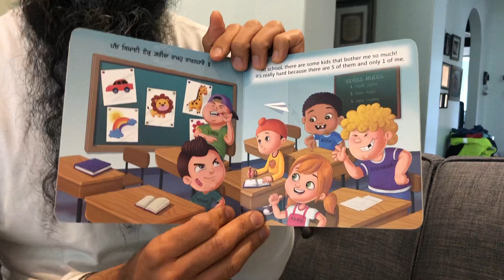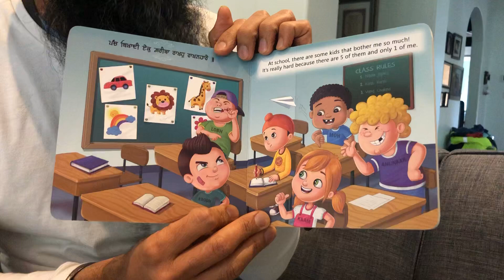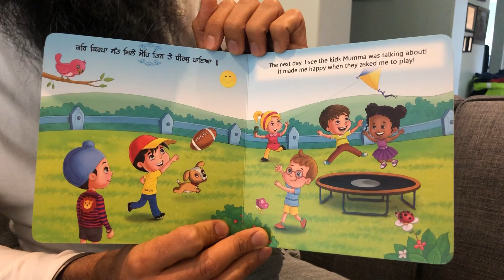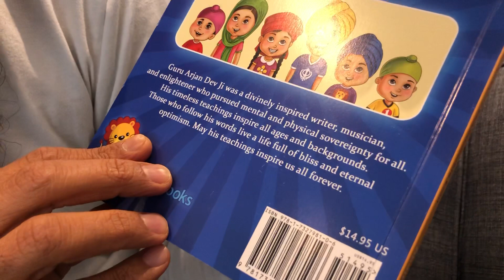Ajeet Singh The Invincible Lion - author book reading